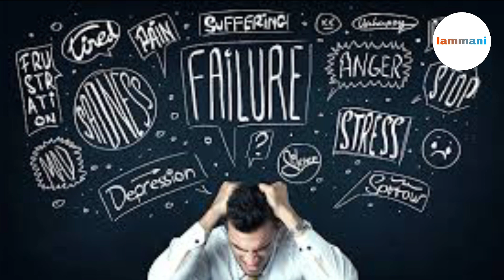Ep 09 दूसरों के पीछे भागोगे तो यही हस्र होगा Swami Vivekananda Ji 🔥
Following your own passion makes you shine like a star one day🔥
अपने जुनून का पालन करने से आपकी चमक सितारे की तरह हो जाती है एक दिन🔥

किसी से INSULT होने पर कैसे दें Powerful प्रतिक्रिया🔥

Watch the above video🔥

Iammani
from Bhagalpur (Bihar)🇮🇳